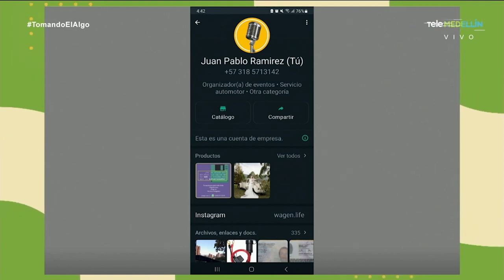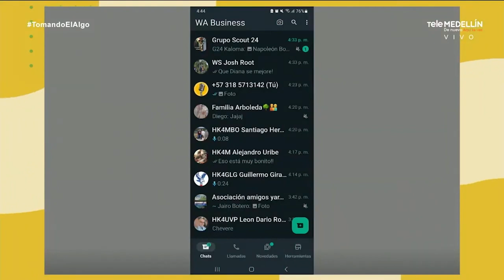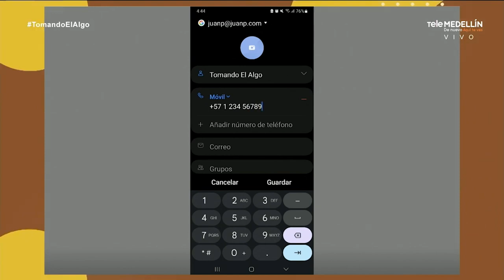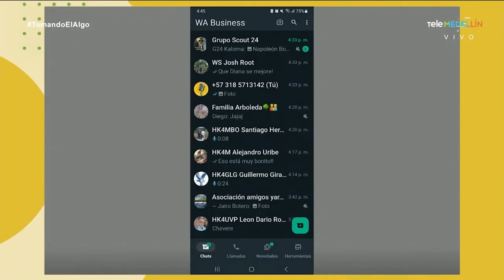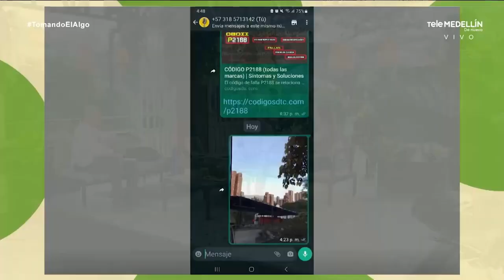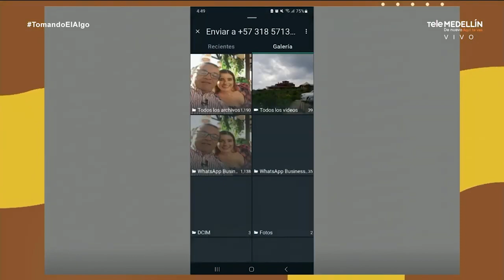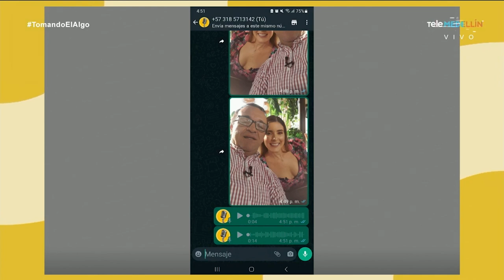¿CÓMO UTILIZAR WHATSAPP? - Tips de tecnología.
Sabemos que la tecnología puede ser complicada de usar a veces, por eso, en TomandoElAlgo te explicamos mejor sobre estos temas, apto para todas las edades.